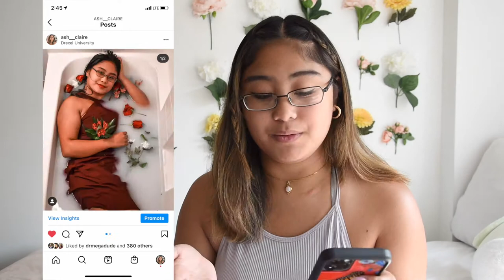a lil life update q&a // Ashley Claire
hi hi hiii

it was so nice to finally give you guys some updates on what's been going on with my life and going into depth with it instead of just showing you guys in my vlogs! hope you enjoyed hearing about my very basic life lol. stay tuned for more videos!